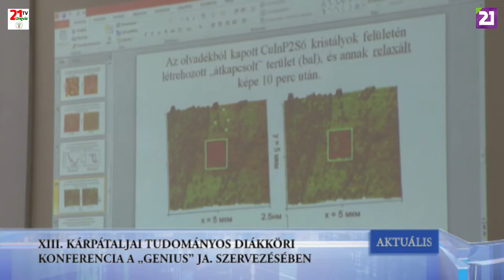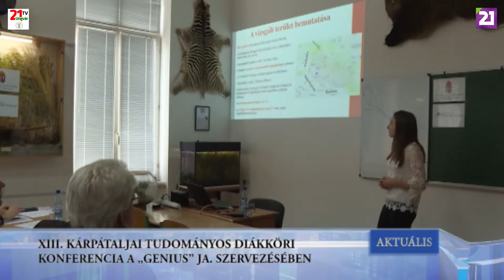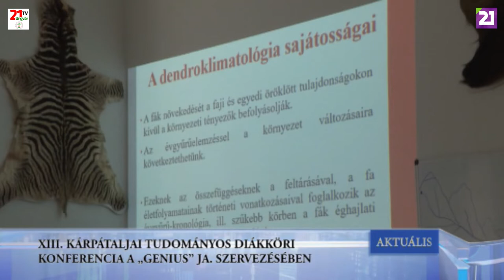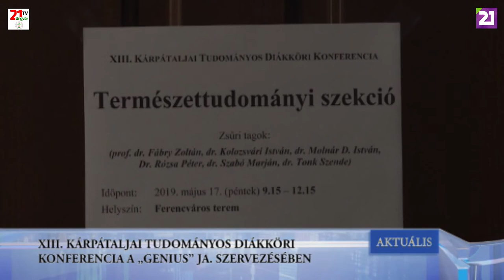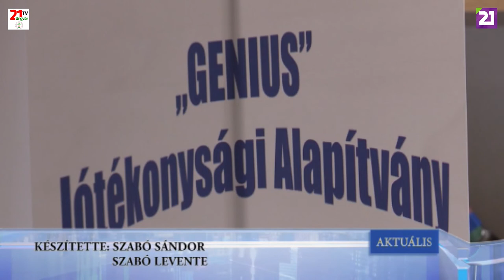TV21 UNGVÁR - AKTUÁLIS (2019.05.20.)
XIII. KÁRPÁTALJAI TUDOMÁNYOS DIÁKKÖRI KONFERENCIA A „GENIUS” JA. SZERVEZÉSÉBEN